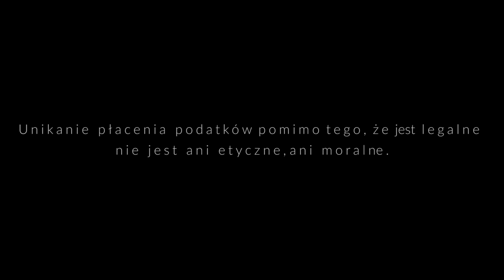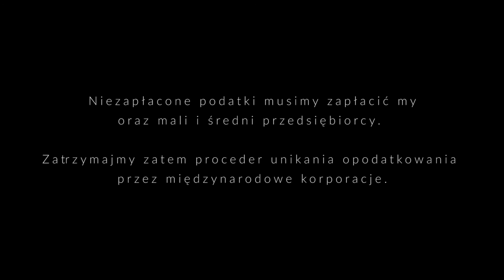Ile kosztuje kawa?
Czy wiecie ile tak naprawdę kosztuje kawa? Kto dostaje rachunek za tych którzy wypili i wyszli bez zapłaty?
Obejrzyjcie sami!
Muzyka: Komiku "A good bass for gambling"
Pochodzi z Free Music Archive